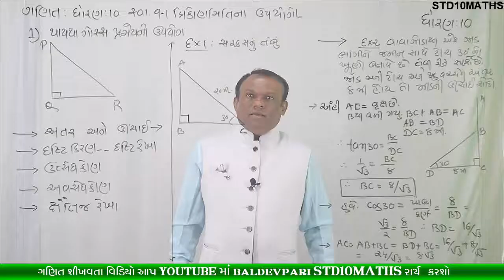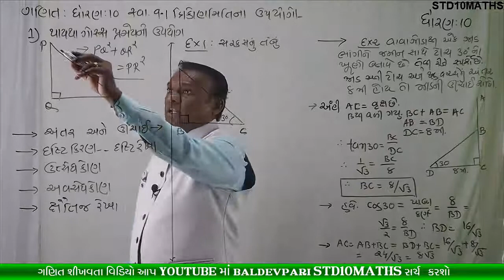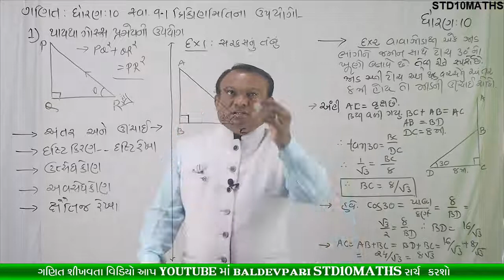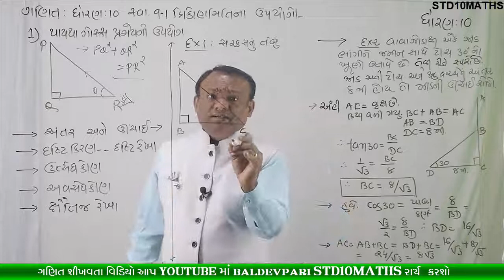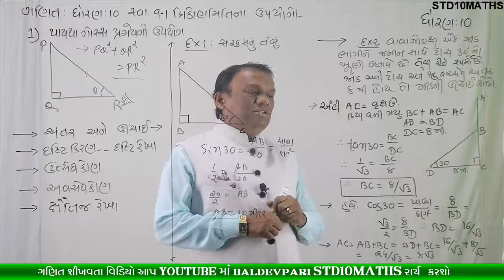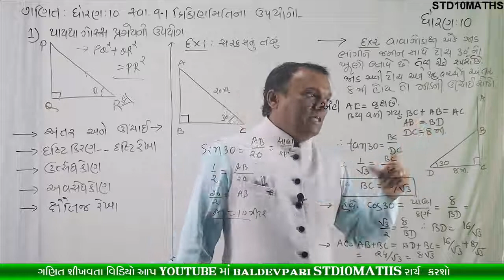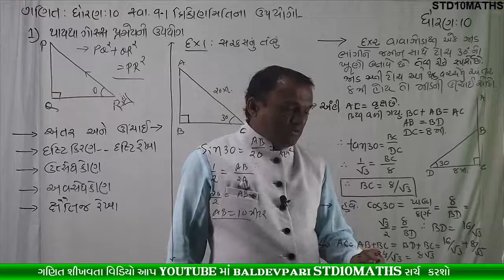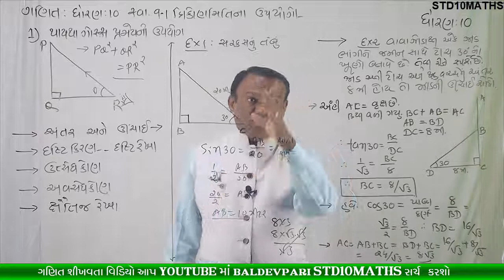STD-10 MATHS CH-9 Some Applications of Trigonometry PART-1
નમસ્કાર મિત્રો

/playlist?list=PLyeDqv0HTMO1nGnJ3jKClF60vKKGqT6kF

ઝડપી ગુણાકાર અને વર્ગ કરવાની ટ્રિક-1